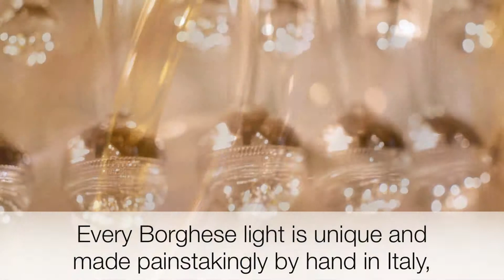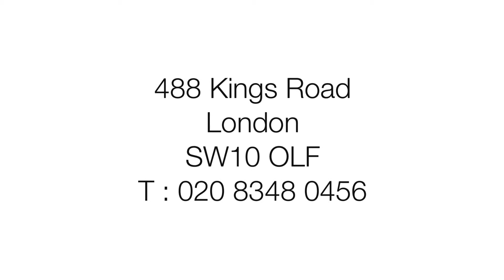Borghese Luce Art (1min 30 sec Edit) with captions